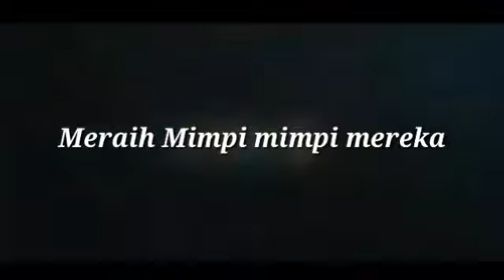Film Pendek | Sketsa BOPAK S.2 | Sepeda